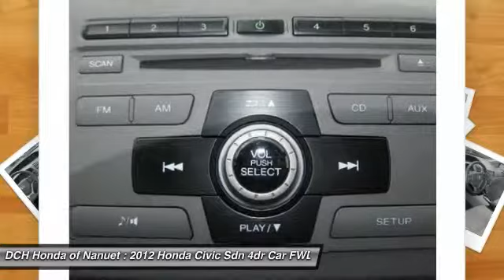2012 HONDA CIVIC SDN Nanuet, NY HNR314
2012 HONDA CIVIC SDN Nanuet, NY
Stock# HNR314

* * * * * OEM CERTIFIED * * * * * VALUE PRICED,ONE OWNER, MP3 Player, KEYLESS ENTRY, 39 MPG Highway, BAD CREDIT, NO CREDIT, NO PROBLEM. CARFAX REPORT SHOWS 1 OWNERS and SERVICE RECORDS. Thanks to an extensive used-car warranty, every Honda Certified Pre-Owned Vehicle comes with peace of mind. It covers major engine and transmission components, except for standard maintenance items, body glass and interior. Honda will repair or replace any covered part that is defective in material or workmanship under normal use. The Honda Certified Pre-Owned Vehicle Limited Warranty extends the powertrain coverage to 7 years*/100,000 total odometer miles (whichever occurs first). *See dealer for details. DCH Honda of Nanuet proudly services Northern New Jersey, New York, Connecticut and other areas. Come Visit our huge Indoor pre-owned showroom!